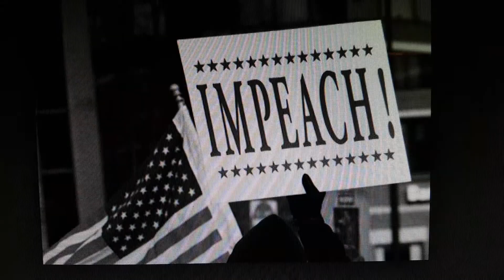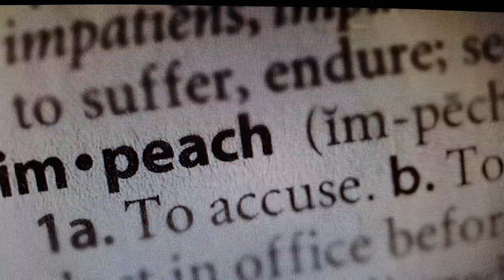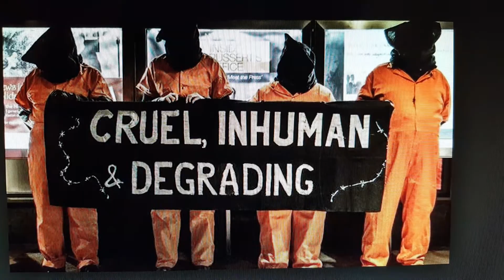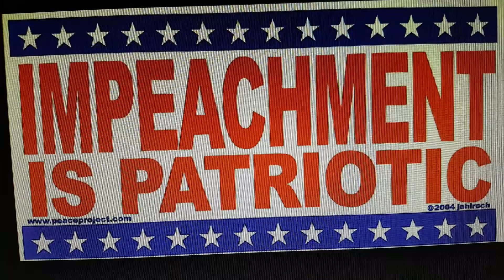The Inevitability of Impeachment: After just one week...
Gaining steam...